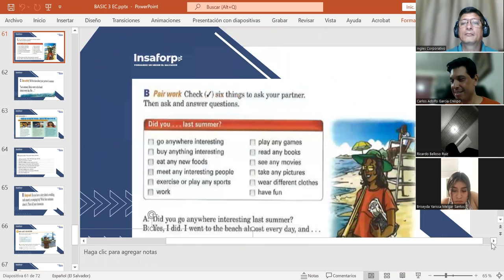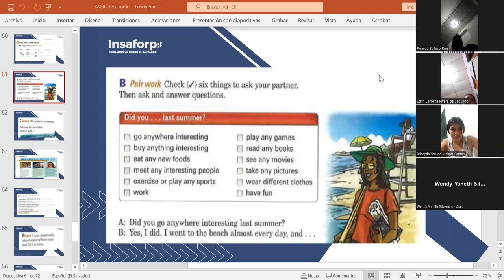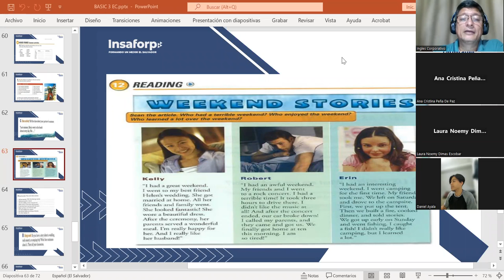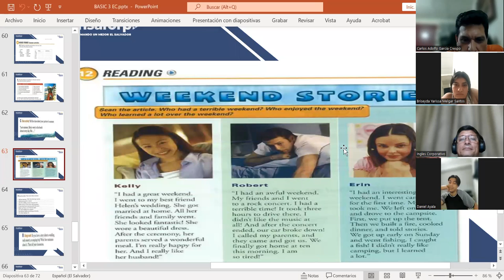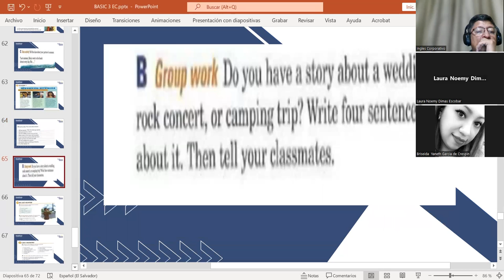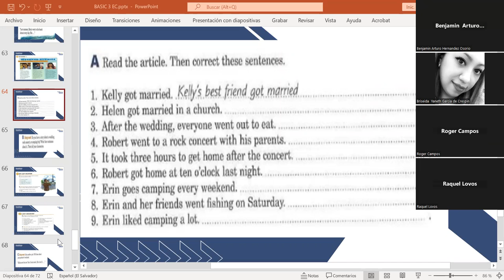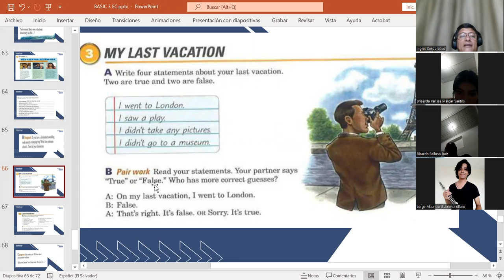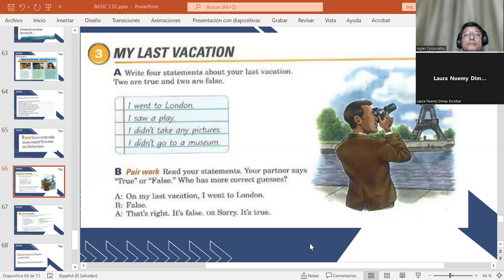CLASS 12-6-7-2023-FI-REGAL-37-MARTINEZ DE LEON-MY LAST VACATION